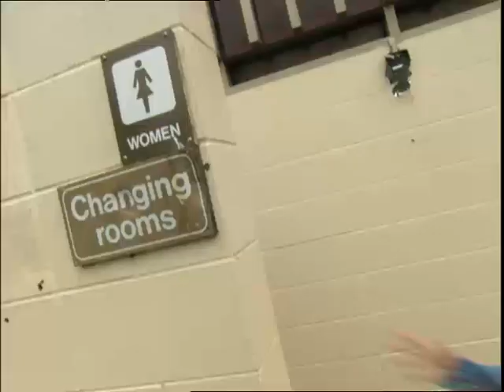Why does exercise make me tired? - Suzy's World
"Why does exercise make me tired?"
Join Suzy as she finds out what humans need for fuel.

This hugely popular television series was based on the NZ Primary School Science Curriculum.

for the factsheet that accompanies the episode